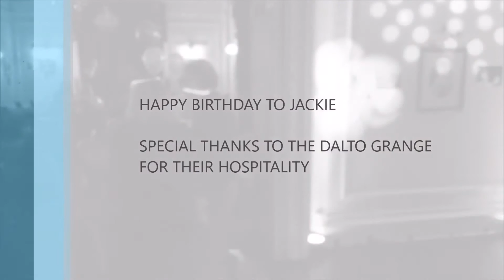DJ GIG LOG - 01 05 2016 - SURPRISE 60TH PARTY AT DALTON GRANGE HUDDERSFIELD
this took a while to get sorted but here it is

a surprise party for a lady called jackie at the dalton grange huddersfield .

great night with some lovley people and great venue of course